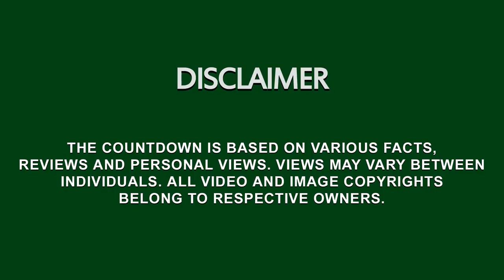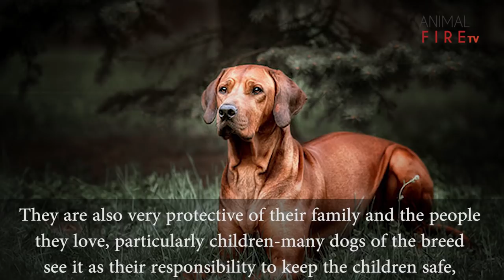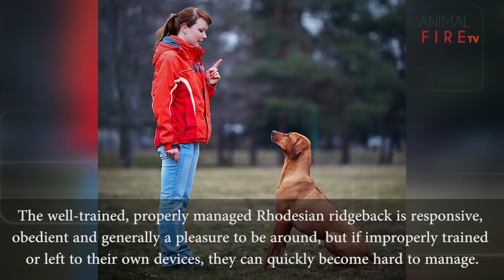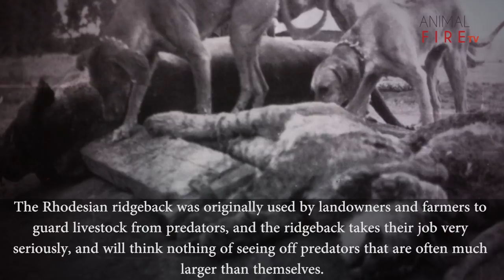Top 10 Facts about Rhodesian Ridgeback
Animal Fire TV presents the Top 10 Facts about Rhodesian Ridgeback. The dog used for hunting lions. All the facts relieved about Rhodesian Ridgeback. Hope you like it.

Also Checkout our Video